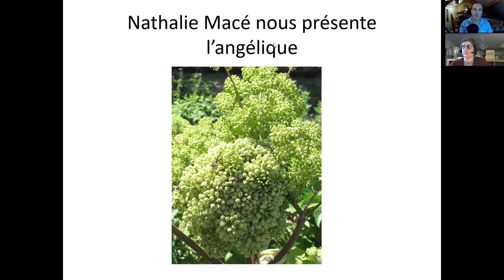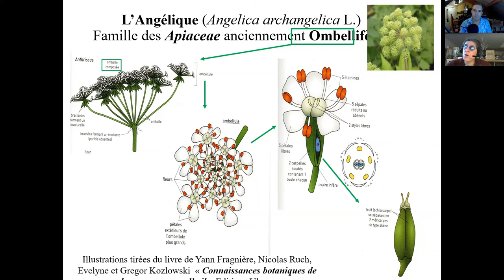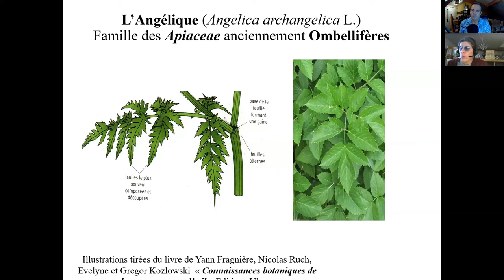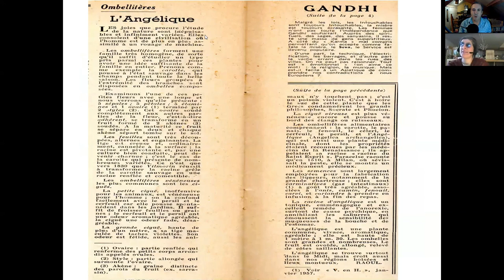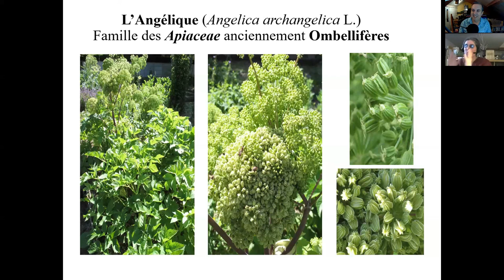L'Angélique par Nathalie Macé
Jean-Philippe Dellamonica, naturopathe holistique référent, formateur reconnu en naturopathie, réflexologie plantaire, gemmothérapie, et créateur de vous présente

l'angélique, Angélica Archangelica, une panacée présentée par Nathalie Macé, Naturopathe, Herboriste.

Jean-Philippe Dellamonica, naturopathe holistique référent, formateur reconnu en  naturopathie, propose des formations uniques d'approfondissement de techniques naturopathie dans une démarche vitaliste et spiritualiste.
Dans sa démarche, il cherche à renouer avec les origines de la Naturopathie, trop souvent oublié de nos jours.

Pour cela, il  propose:

 des stages pratiques en petit groupe tout au long de l'année dans le lot, dans des domaines aussi varié, que la réflexologie plantaire, la gemmotherapie, l 'aromathérapie, les fleurs de Bach revisité, les plantes comestibles sauvage & une autre facon de vivre, la phytothérapie.
des accompagnements de vie en distentiel (par zoom)

des ateliers tous publics tout au long de l 'année (par zoom)